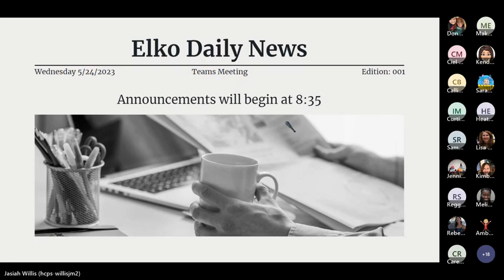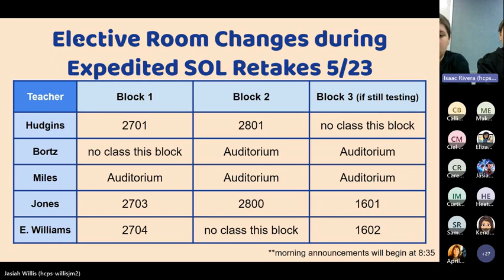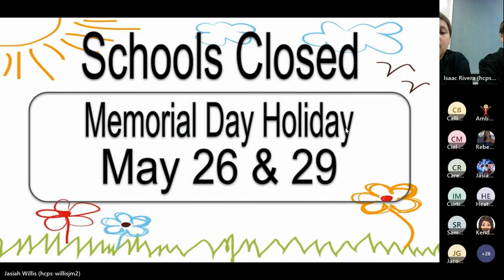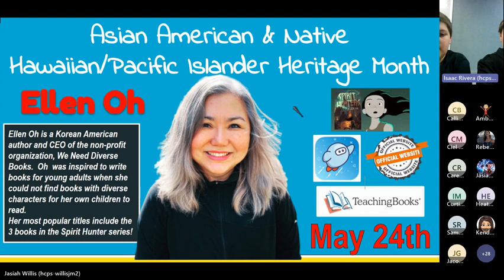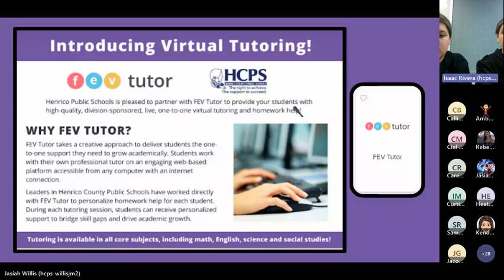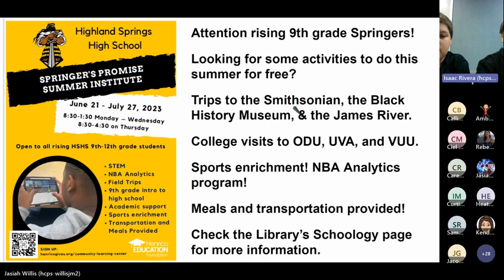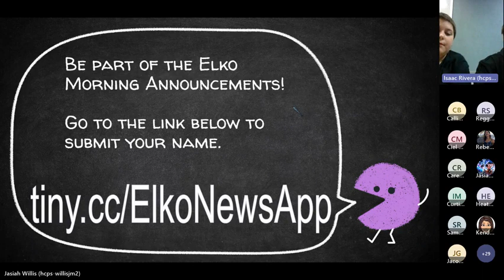Announcements: May 24, 2023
Elko Morning Announcements for May 24, 2023